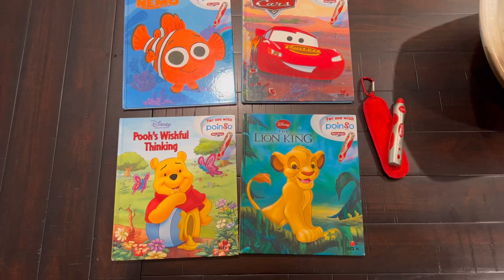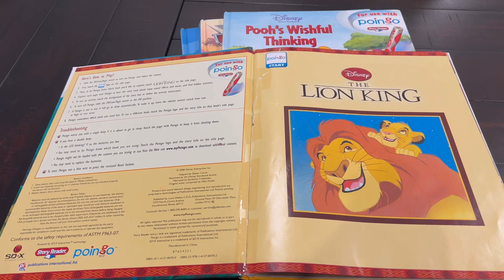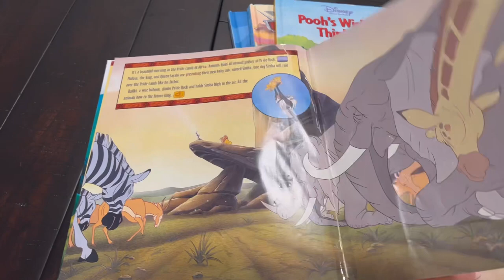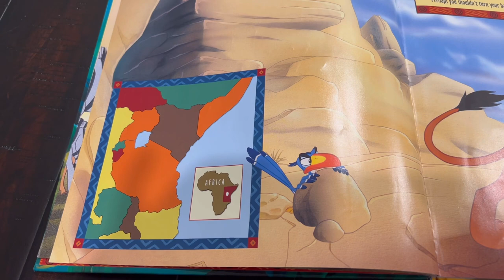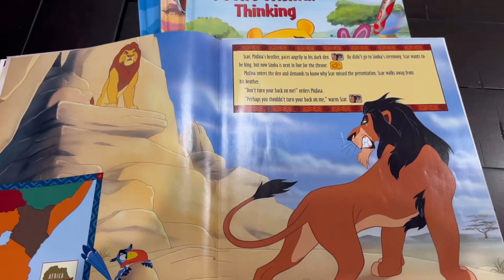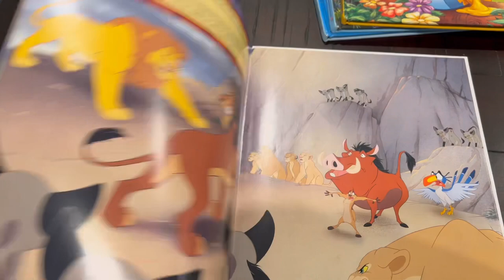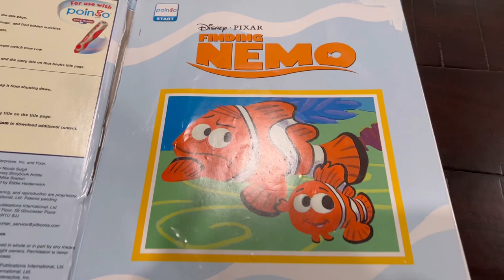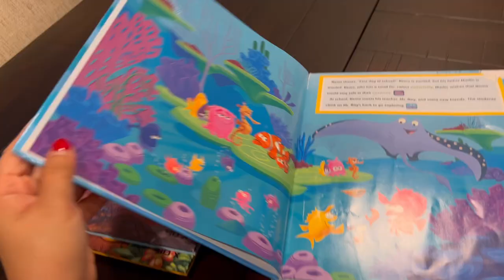Kids Toy: Disney PoinGO Interactive Reader